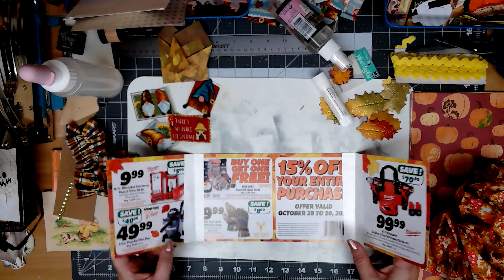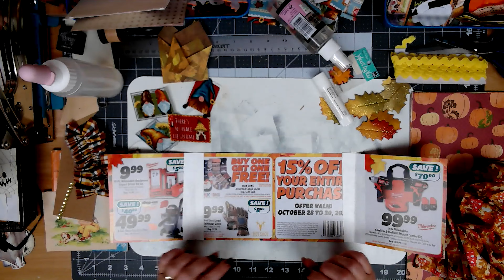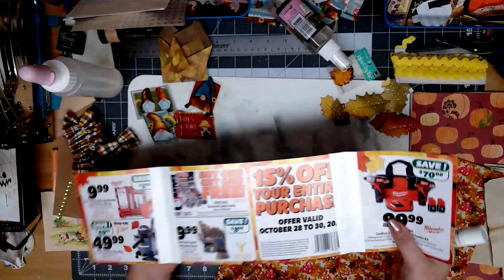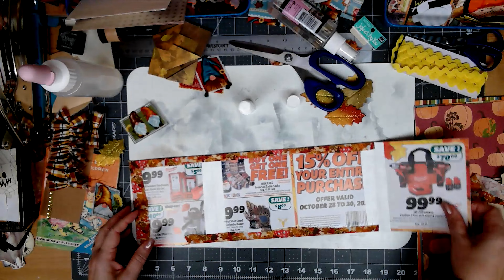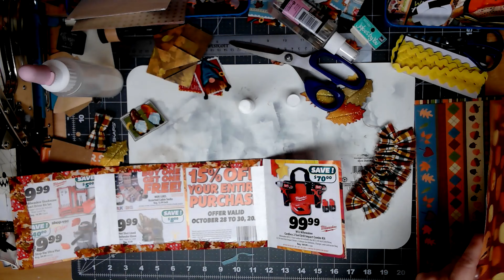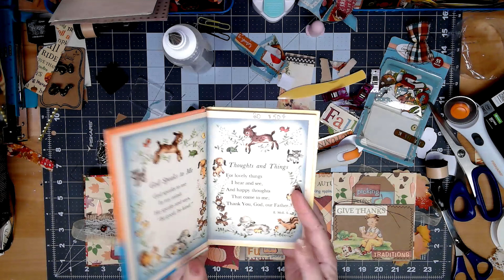tealandtatteredchallenge October!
I love these challenges and collabs! So glad she came back and is still doing these. Check out the video for the October tealandtatteredchallenge here

Maybe join in for November!!

Also...
If you like video games, or know someone who does, check out my son’s channel! It’s mostly horror and adventure games and fun! (Warning: not for kids—graphic violence, horror, language)